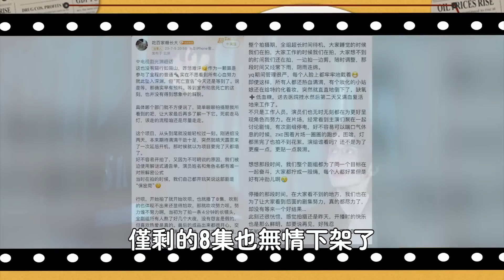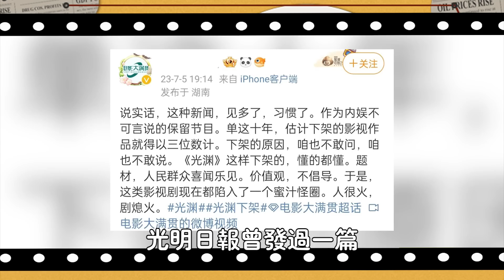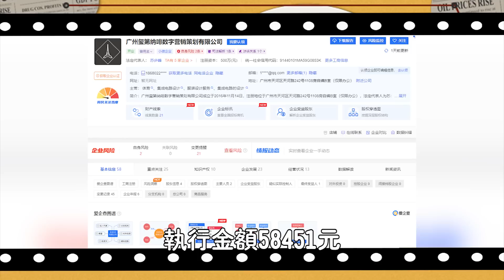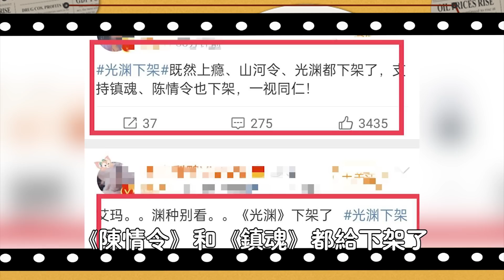《陳情令》、《光淵》遭強制下架！耽改終成曇花一現，待播已播全埋了，盤點被迫熄火的5部劇，你最心疼哪一部！娛圈名利場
真相比想像中更可怕 為何《陳情令》、《光淵》被強制下架#張新成、付辛博突然消失在娛樂圈#這背後到底隱藏著娛樂圈多少不堪內幕#娛圈名利場